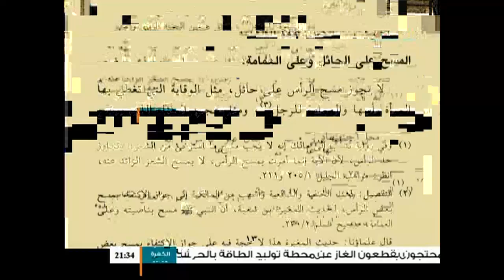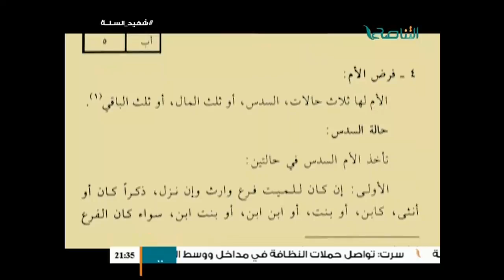برنامج قضايا وآراء | الانحرافات الفكرية: الأسباب والمآلات | مع د. علي السباعي | 9 - 1 - 2017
تقديم د.  فوزي الغرياني

ضيف الحلقة : د.  علي السباعي / الكاتب والباحث الأكاديمي
ــــــــــــــــــــــــــــــــــــــــــــــــــــــــــــــــــــــــــ
ــــــــــــــــــــــــــــــــــــــــــــــــــــــــــــــــــــــــــ
ــــــــــــــــــــــــــــــــــــــــــــــــــــــــــــــــــــــــــ
يمكنكم تحميل تطبيقنا TANASUH TV على الهواتف الذكية: